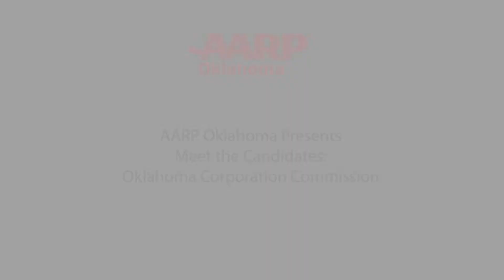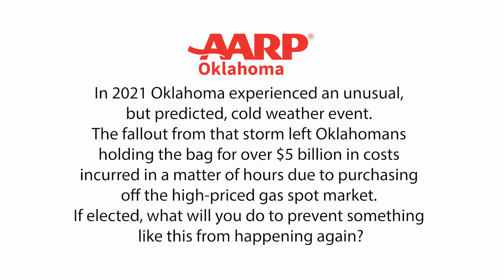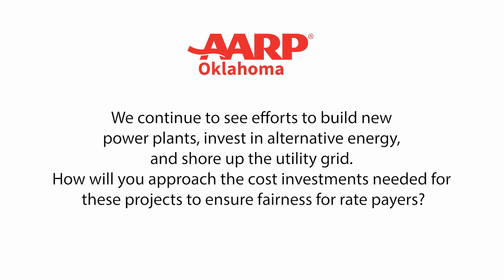Oklahoma Corporation candidate Tom Thomsen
AARP Oklahoma presents Meet the Candidates: Oklahoma Corporation candidate Tom Thomsen